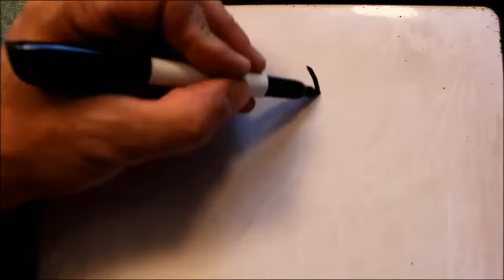Tobuscus Draw My Life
Since Tobuscus has not done the audience the favor of drawing his life... I did it for him! Please tell Toby Turner and others about this video! Bless your face!